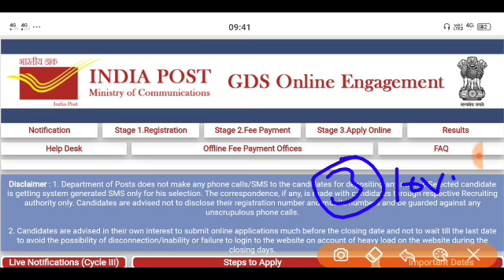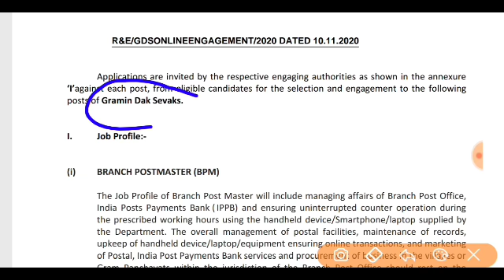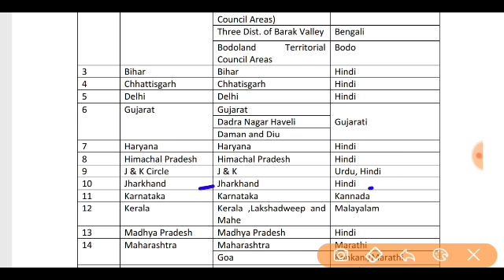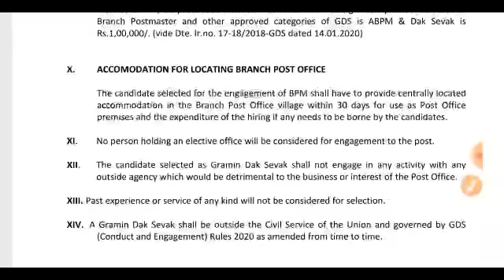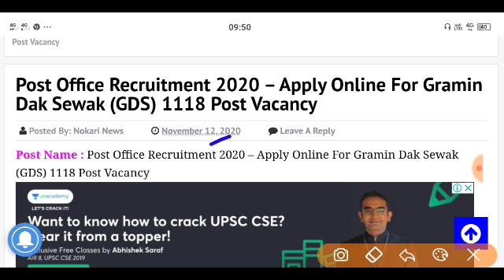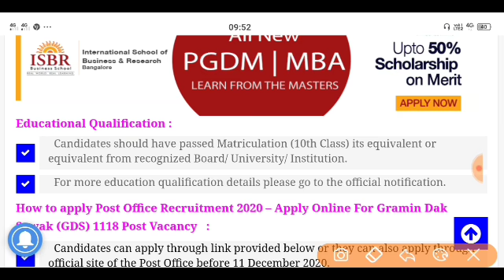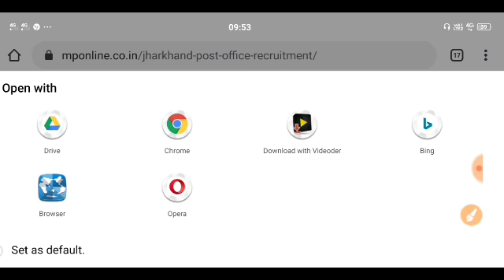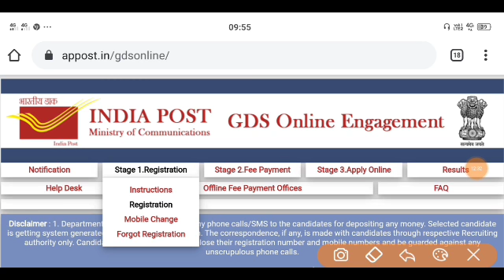POST OFFICE VACANCY 2020, POST OFFICE JOB, डाक विभाग भर्ती, POST OFFICE RECRUITMENT, GDS GOVT JOBS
Accolade: A FREE test which will contain exam-based questions on English, Reasoning, and Quantitative Aptitude respectively.
This month's topic is IBPS PO MAINS and will help you track how your preparation has been progressing.
A detailed explanation will be provided for all the questions at the end of the test. Top 5 rankers to get Amazon vouchers of INR 5000, 4000, 3000, 2000, 1000 respectively.
Accolade will be held on the 18th of November at 6:00 PM

GDS POSTS 2020 GDS RECRUITMENT 2020 Indian Post Office Recruitment Government Jobs 2020, POST OFFICE VACANCY 2020, POST OFFICE JOB, डाक विभाग भर्ती, POST OFFICE RECRUITMENT, GDS GOVT JOBS